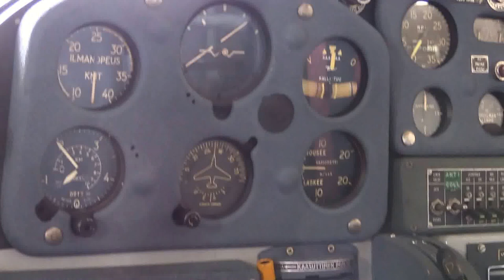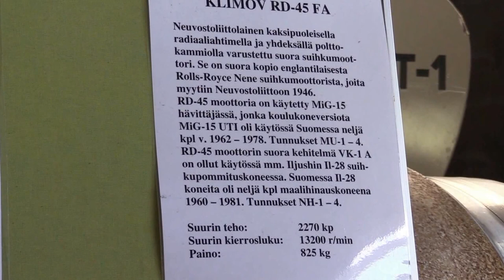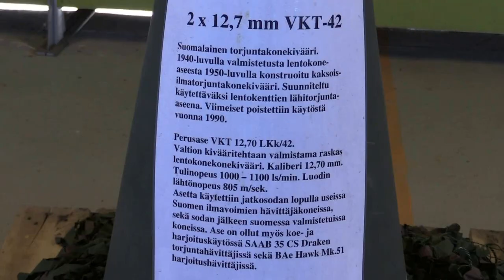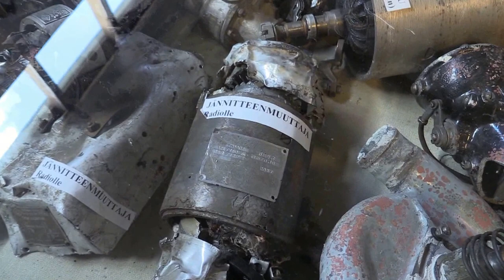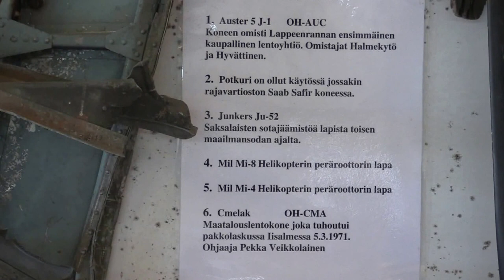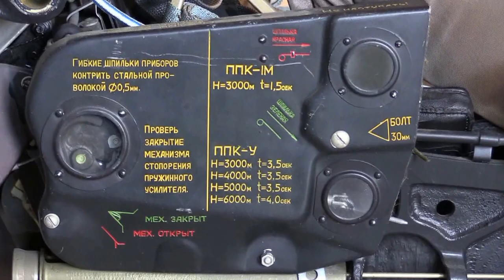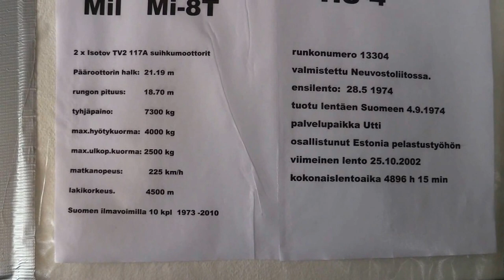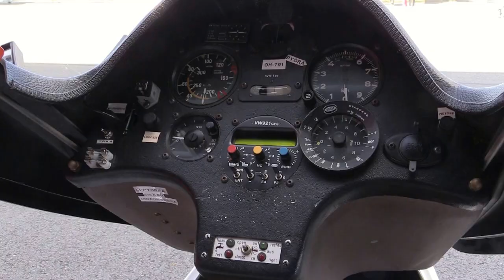Kaakkois-Suomen ilmailumuseo 2014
Kaakkoi-Suomen ilmailumuseosta kuvattu video 6.9.2014. Mm paljon alasammuttujen koneiden osia sekä mm. heittoistuin.